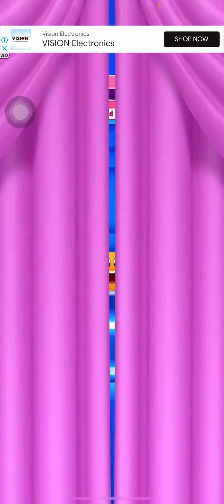Sing a song 🎵 My Talking Angela 2.